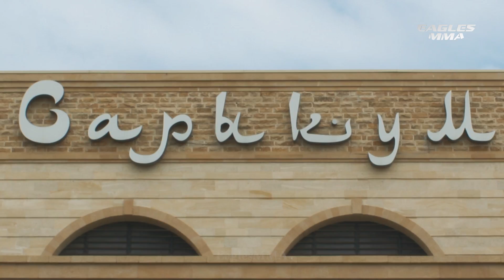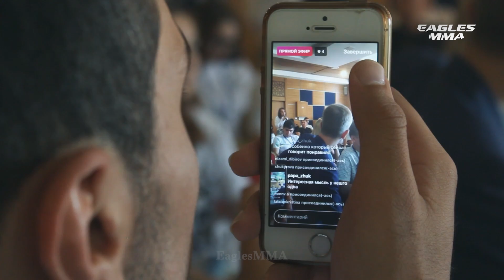Бойцы Eagles MMA на Каспий 2017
Спортсмены команды Eagles MMA Абубакар Нурмагомедов и Гаджи Рабаданов посетили международный молодежный саммит Каспий 2017 и пообщались с его участниками. Бойцы рассказали и своих достижениях и заслугах, а также узнали, чем занимаются ребята на подобных форумах